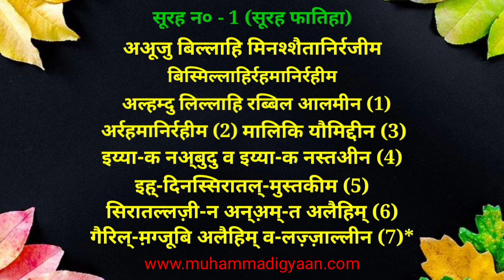Learn Quran in Hindi | कुरान पढ़ना सीखें Part 1 | Learn to Read Quran